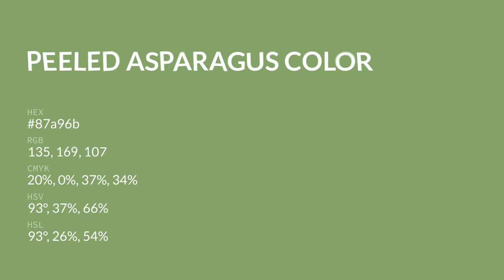Peeled Asparagus color 87a96b hex color - Green color - Warm color 87a96b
What color is Peeled Asparagus ? 87a96b hex color - Green color - Warm color 87a96b

Hex 87a96b Color Code is also known as Peeled Asparagus color.